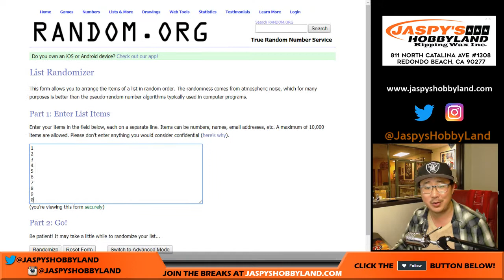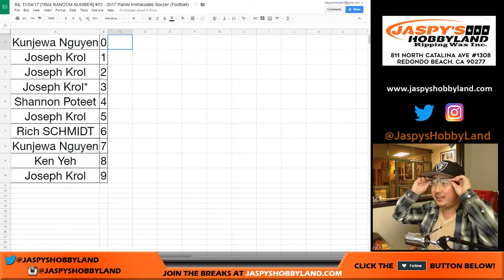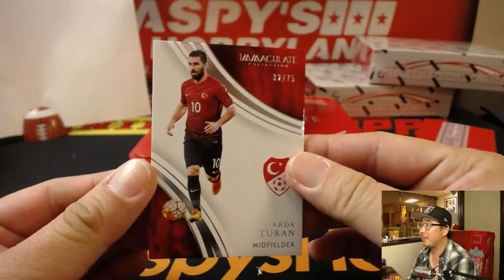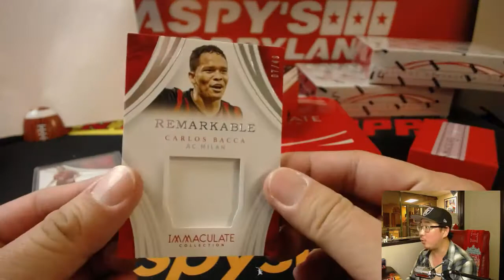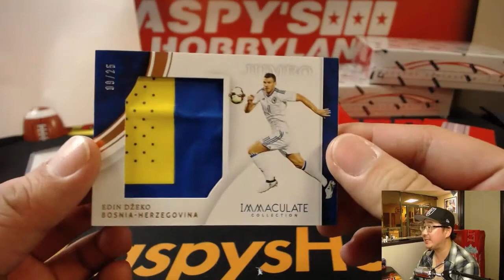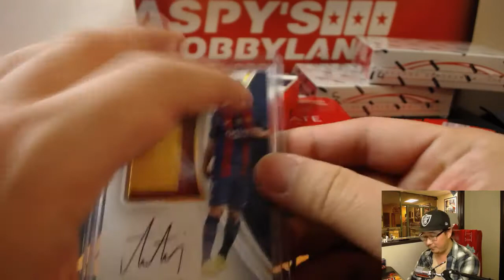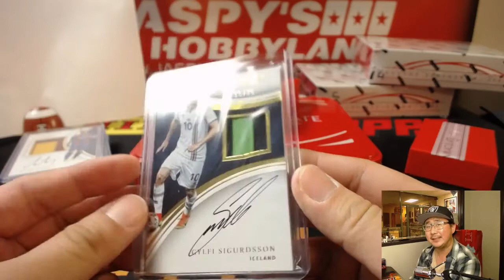Sa, 11/04/17 [1Box RANDOM NUMBER] #13 - 2017 Panini Immaculate Soccer (Football)